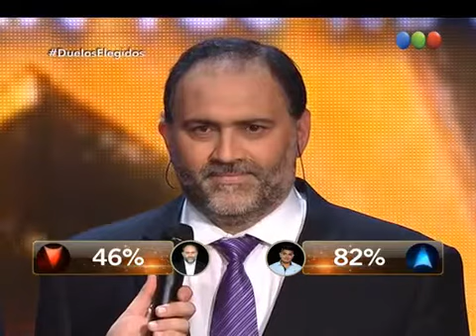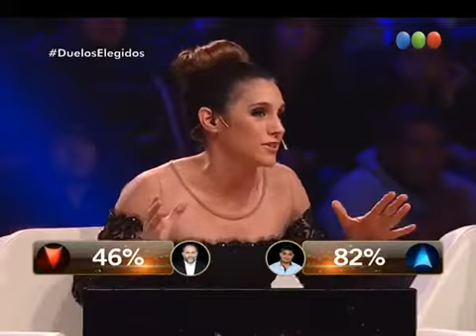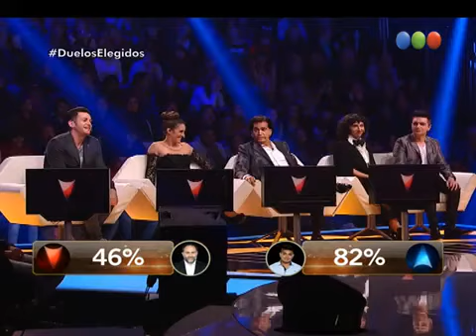Osvaldo Pizarro canta El día que me Quieras en Elegidos